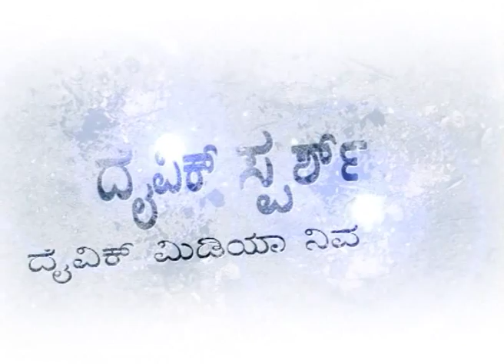Divine Call Centre,Mulki Presents Divine Touch Episode -87